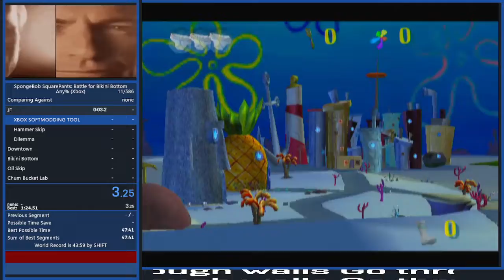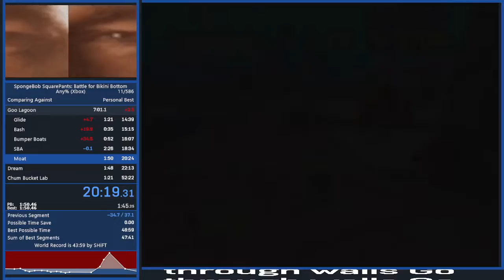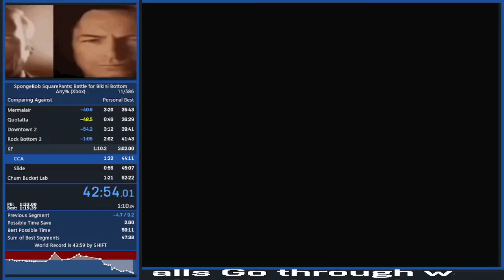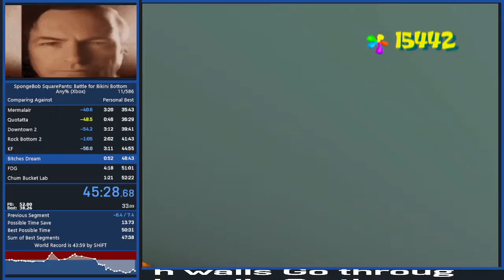BFBB Any% in 51:02